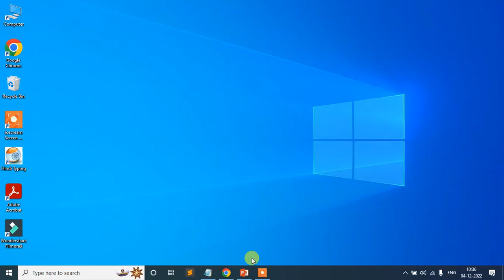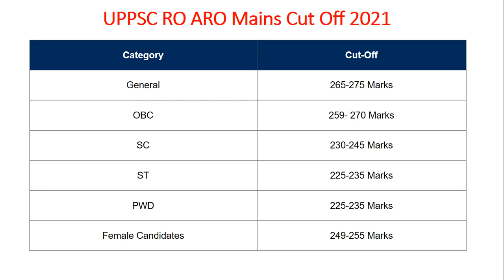UPPSC RO ARO Mains Cut Off 2021(Expected) | UPPSC RO ARO Mains Result 2021